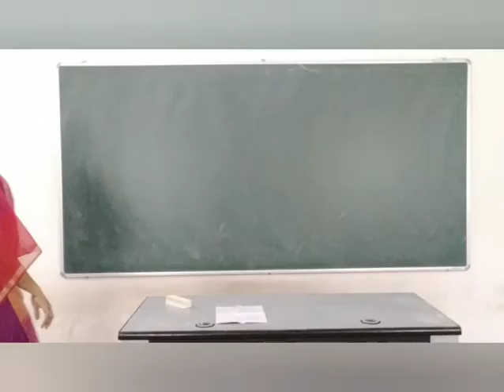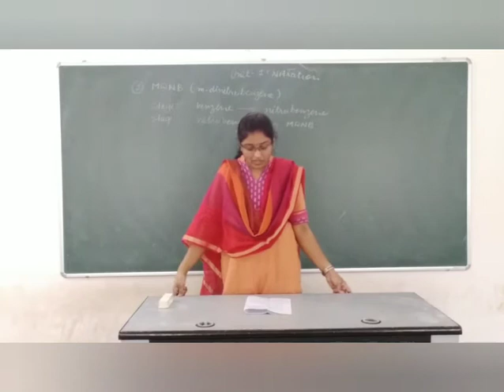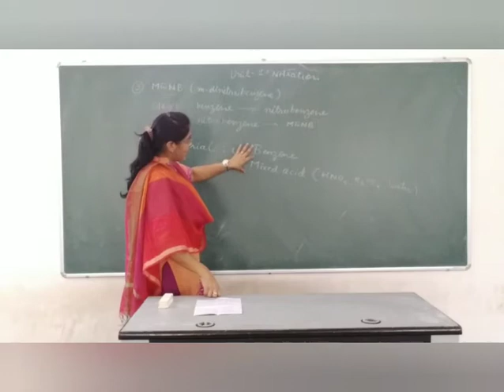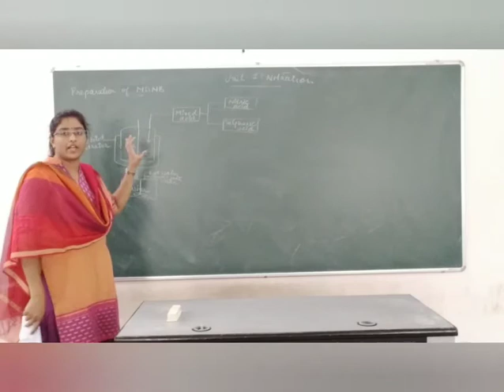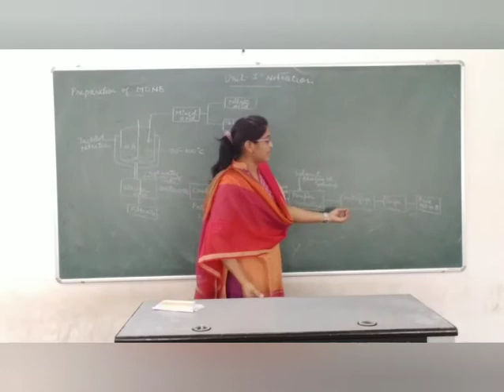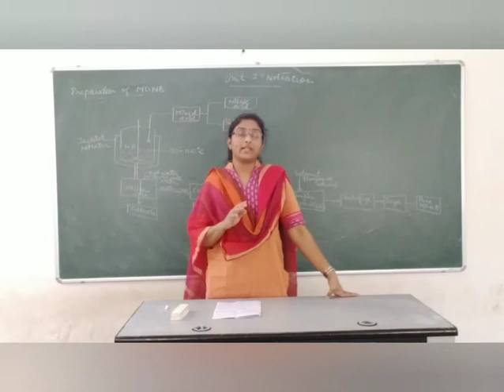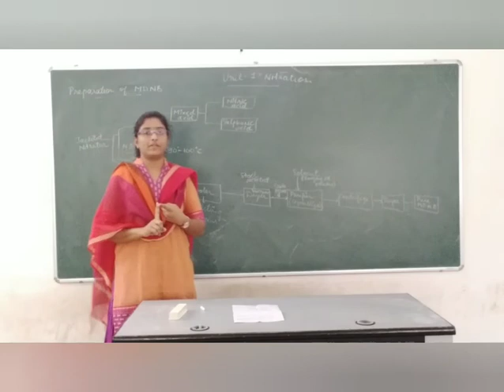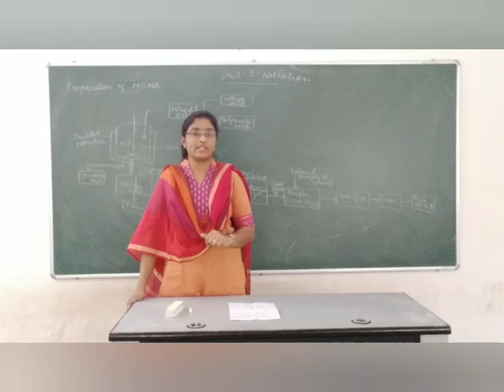IC-B.Sc-Sem-4-03-L-1.10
Industrial nitration of benzene to prepare MDNB